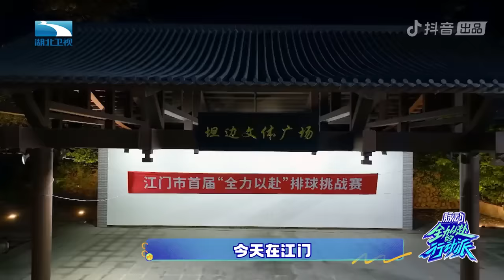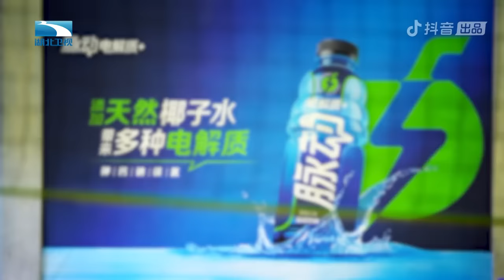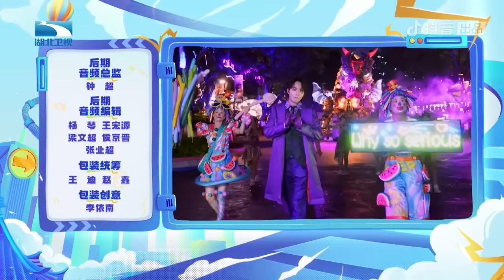Phái hành động | 全力以赴的行动派2 Ep01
[Reality show] Phái hành động toàn lực ứng phó 2 | 全力以赴的行动派
Các thành viên tạo thành phái hành động. Họ sẽ đi qua các thành phố lớn, bằng sức sống tuổi trẻ, khám phá những điều mới mẻ.
Thành viên cố định mùa 2:
Lý Hoành Nghị
Cáp Ni Khắc Tư
Tần Tiêu Hiền
Triệu Tiểu Đường
Hoàng Minh Hạo